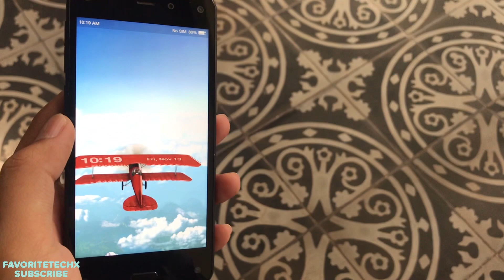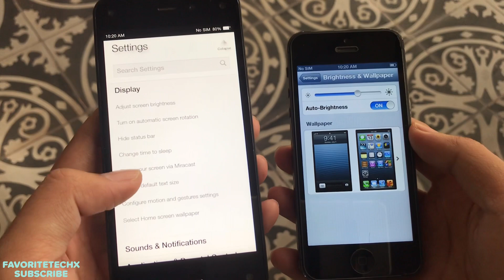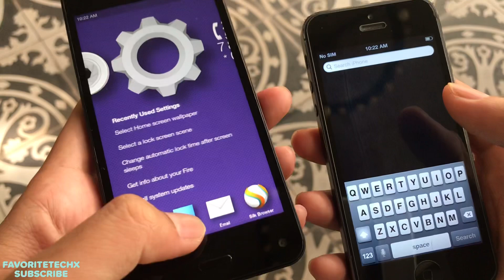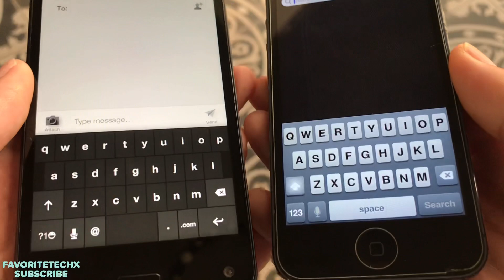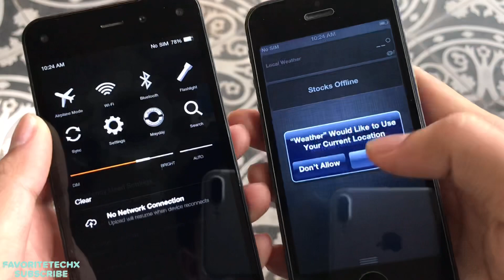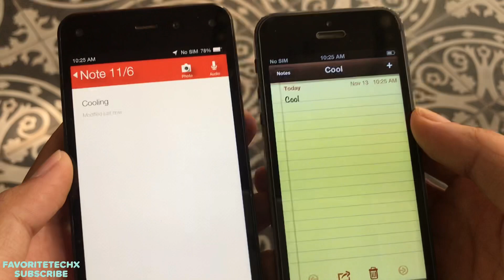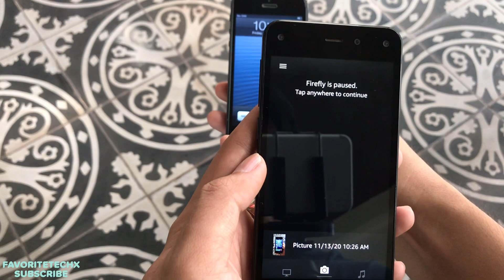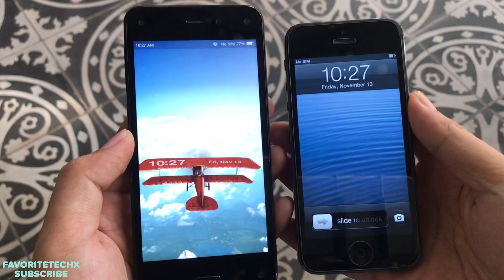iOS vs FireOS / iPhone 5 vs Amazon Fire Phone 🔥